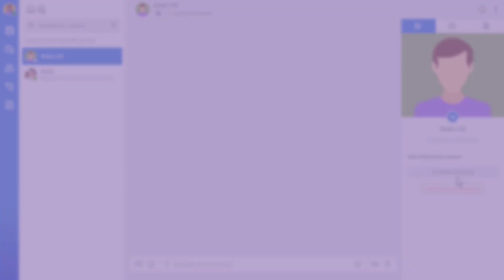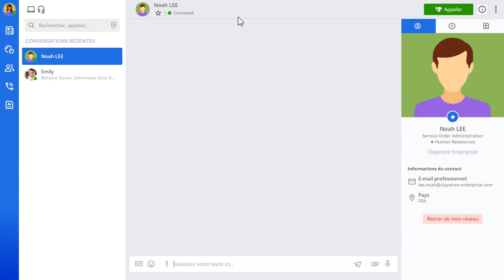Tuto Rainbow 5 : Ajouter des utilisateurs Rainbow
Cette vidéo vous permettra de savoir comment ajouter des utilisateurs sur Rainbow